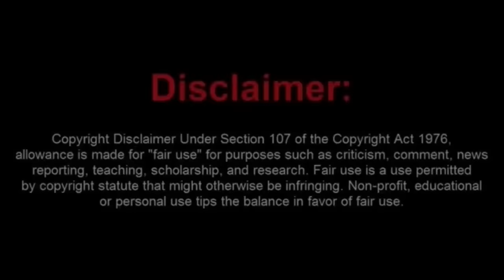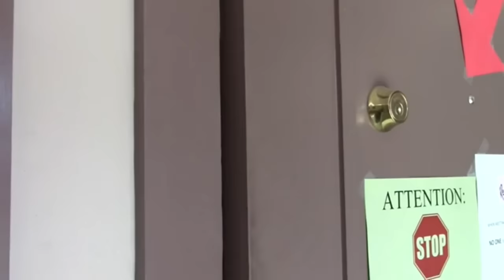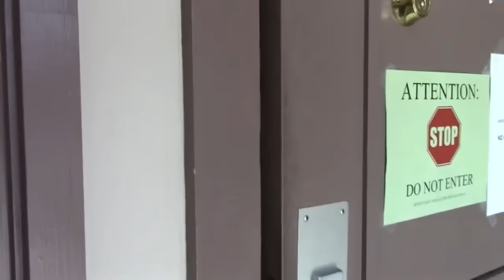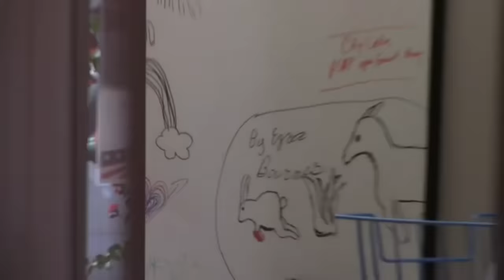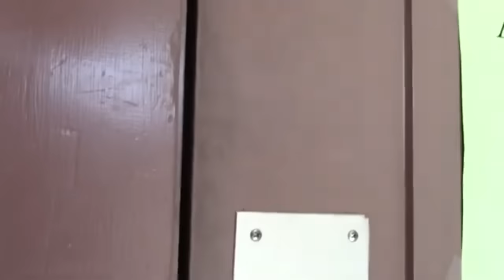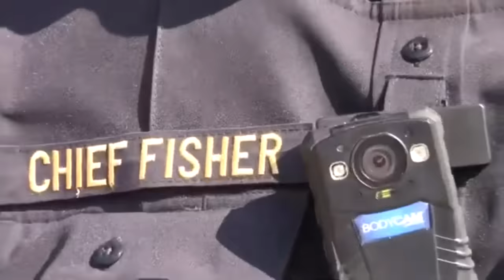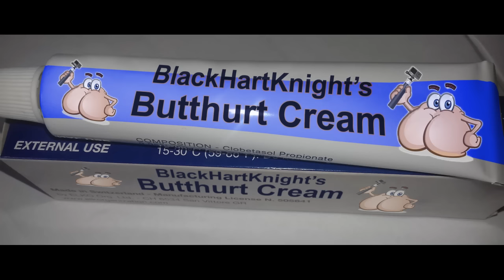Fruauditard Bobby Hill Needs to Have his Diaper Changed